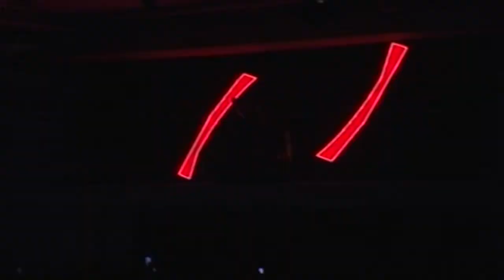Vospertron Slowreel 2013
Vospertron Performance Group is a company of dancers, choreographers and media artists who integrate Vospertron Electroluminescent Lightsuits with choreographic, music,set and high end computer grapic visual components for various artistic projects. Vospoertron have performed around the world at major corporate event, product launches, festivals and special events. They can create a "wow factor" presentation not produced by any other performance group.